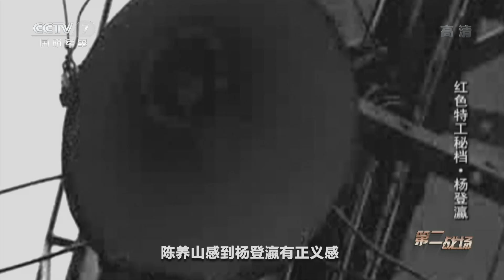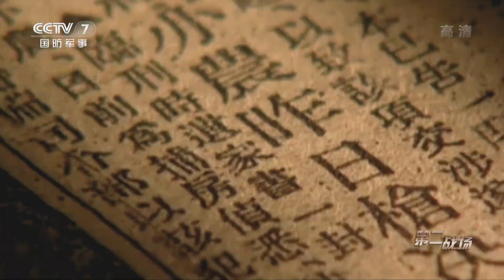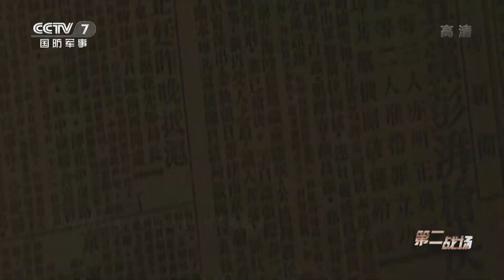《第二战场》 20200413 红色特工秘档·杨登瀛|军迷天下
本期节目主要内容： 1928年11月14日，由向忠发、周恩来、顾顺章组成特别委员会，以加强对中央特科的领导。中央特科成立不到两年，就在上海国民党政军机关安插了红色特工或眼线，其中比较出名的是成功策反了中统的要员杨登瀛，主要目的就是清除叛徒。（《第二战场》 20200413 红色特工秘档·杨登瀛）